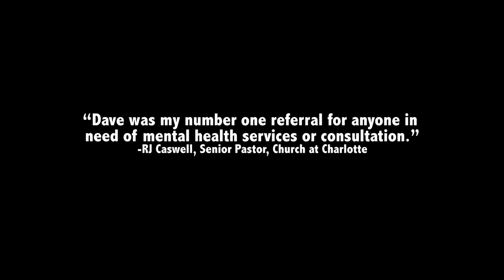Meet Dr. Dave Verhaagen | Southeast Psych Nashville